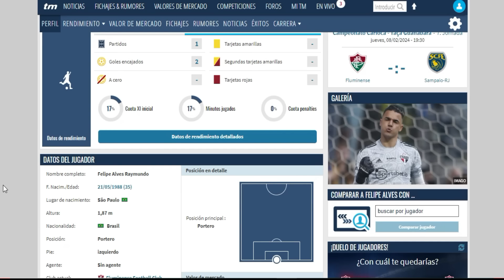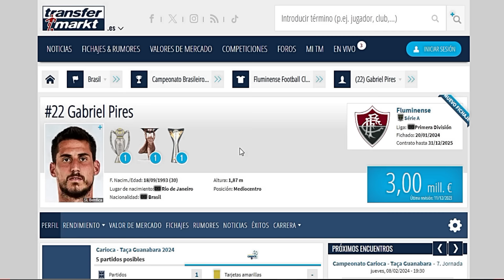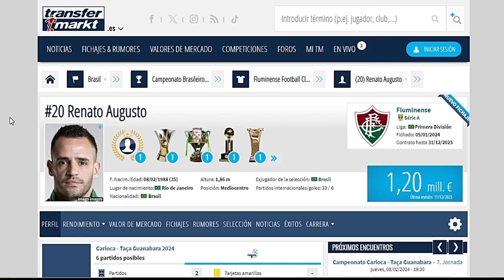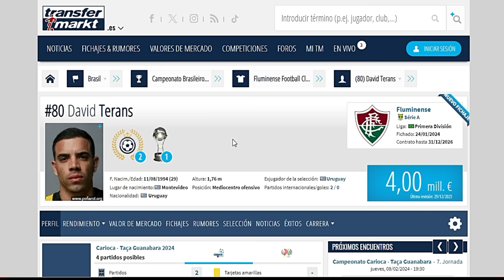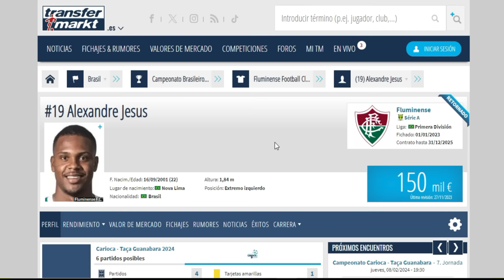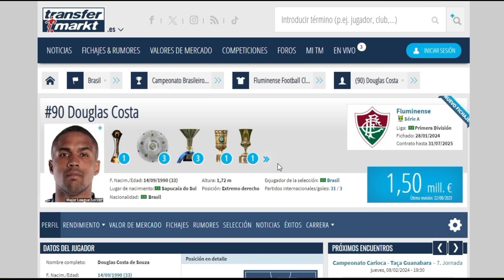⭕¿METE MIEDO😨? - ¡TODOS LOS FICHAJES DE FLUMINENSE PARA LA RECOPA!.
AYUDANOS A SEGUIR CRECIENDO!!!